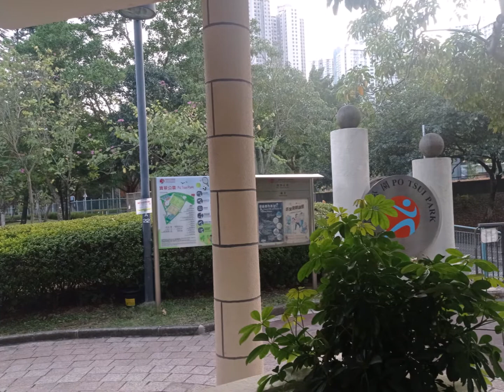其他相片195